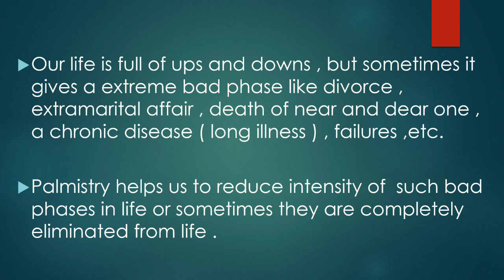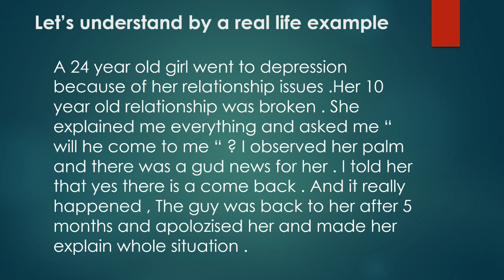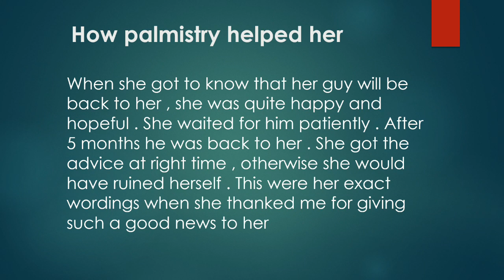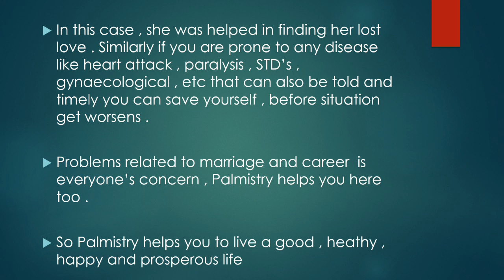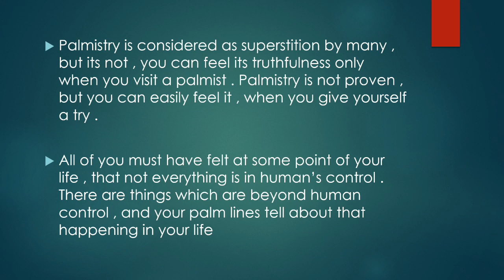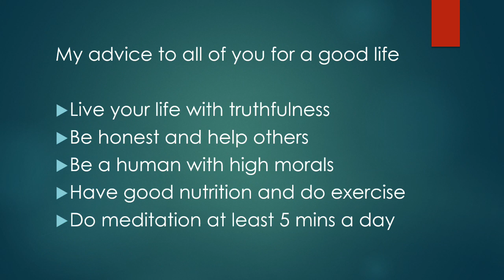Why palmistry is helpful ? | uses of palmistry | hastrekha | palm reading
| Hastrekha palm reading |